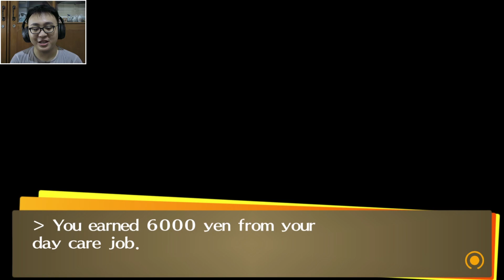JADI ANDA PEMBUNUHNYA? - Persona 4 Golden Walkthrough Indonesia Part 19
Tenang, gameplay Persona 4 masih jauh dari tamat :)

Persona 4 dimulai dari MC (Yu Narukami) yang baru saja pindah sekolah dari kota besar ke Inaba yang jauh lebih kecil. Selama di Inaba, Yu tinggal di rumah paman nya, Ryotaro Dojima beserta Nanako. Di sekolah, dia langsung berteman dengan Yosuke, Chie, dan Yukiko yang membantunya di sekolahnya yang baru. Tidak lama setelah itu, ditemukan mayat yang menggantung secara misterius di antena di area Inaba. Inilah saatnya Yu dan teman2nya bertindak mencari kebenaran misteri ini!

Platform: PC, Playstation 2, Playstation Vita

kalo kalian suka, dan nantikan game lainnya

Boleh kasih saran mau game apa :)